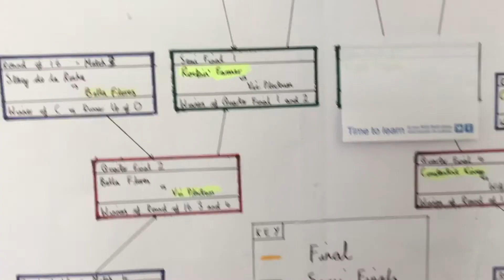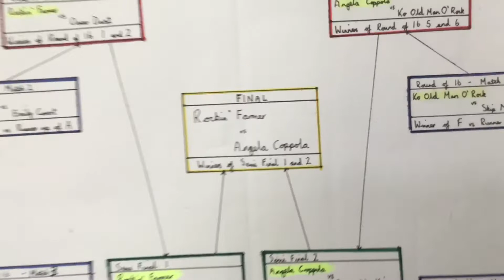Year 5 Times Tables Rockstars World Cup || Semi Final Results and Final Build-Up